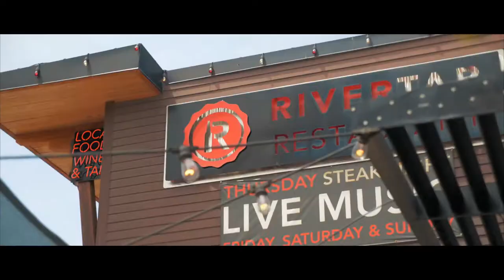G Log 342: Out to CDA |GH5s vlog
Road tripping out to Coeur d'Alene on the way to Sheridan.